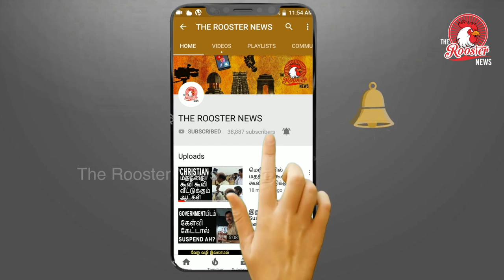What is NEET exam ? Why did they failed in NEET EXAM ? NEET 2019 I Tamilnadu/Goverment MBBS collages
National Eligibility Cum Entrance Test, which is in short called as NEET. This is a National Entrance Examination which offers the student admission in various Medical and Dental Colleges. The NEET replaced AIPMT, which was earlier proposed by CBSE (Central Board of Secondary Education) and MCI (Medical Council of India). The Exam offers an approx. of 90,000 seats (approx) in MBBS and BDS Colleges in India. Earlier, the CBSE was the conducting body of the NEET Exam, but now, the National Testing Agency (NTA) conducts the Entrance Exam. The Exam is conducted in the month of May every year.

What is its Eligibility Criteria?

The Eligibility Criteria is very important for the candidates before filling the application form. On the basis of the eligibility criteria, candidates will be selected for the further procedure.

You need to have Physics, Chemistry, Biology/Biotechnology as their compulsory subjects in Class 10th and 12th and must have passed these subjects
The Minimum Qualifying Percentage of Marks in Class 10th and 12th in these subjects varies from category to category. 50% for General Category, 45% for General-PH, 40% for SC/ST, and Reserved Category (Handicapped).
Candidates who are qualifying in nature are also eligible to apply for NEET. For these candidates, they have to show their passing certificate at the time of the counseling round.
Maths Marks are not considered in NEET Exam.
Candidates must be Citizen of India, NRI, OCI.
Reservation of Seats

85% Seats are reserved for states counselling.
15% Seats are reserved for All India Counselling.
For participating in the State Quota Counselling (85% Seats), candidates must be a domicile of India, Must have their Residency Proof and must have passed Class 10th and 12th with minimum marks.

For All India Counselling, candidates must be a citizen of India with a minimum age of 18 years as on 31st December 2019 Recently, the NEET has removed the upper age limit criteria for the students. Students of any age can apply for the NEET.

Participating Institutes/Colleges

Some of the colleges that participate in NEET Entrance Examination are-

AFMC (Armed Forces Medical College)
BHU (Banaras Hindu University)
the University of Delhi and Jamia Hamdard University.
You can get all the details about NEET Exam Pattern 2020: Question Paper Format